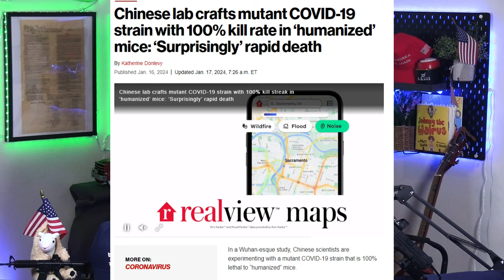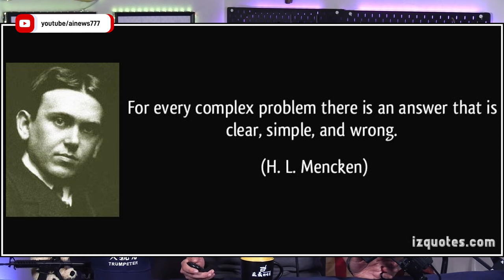搓手唸咒、頭上吹氣，世界經濟論壇驚現薩滿女巫作法，背後的隱喻是什麼？；色情片女優講述被當眾羞辱經歷：都是女人，為什麼要對我說這種話？| AI News 愛報導